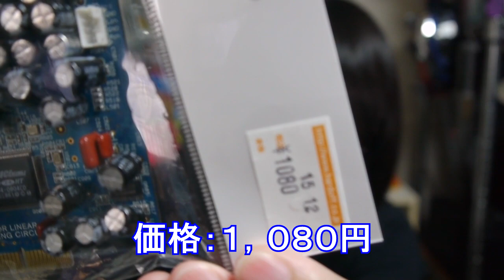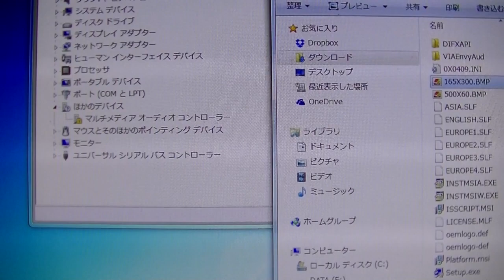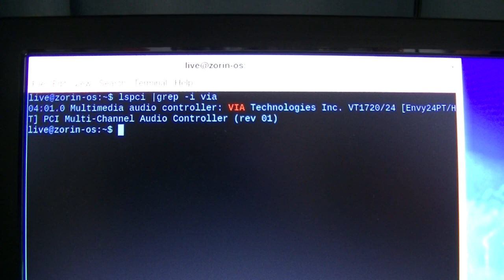【ジャンク】ONKYO SE-200PCI LTD サウンドカード紹介・動作確認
ハードオフでジャンクで1,080円で購入したサウンドカード『ONKYO SE-200PCI LTD』の動作確認を行います。
発売当時は高音質(ハイレゾ対応)・高品質・高価格でした。基盤の裏側が少し変色しており、チップも少し…経年劣化だと良いのですが。